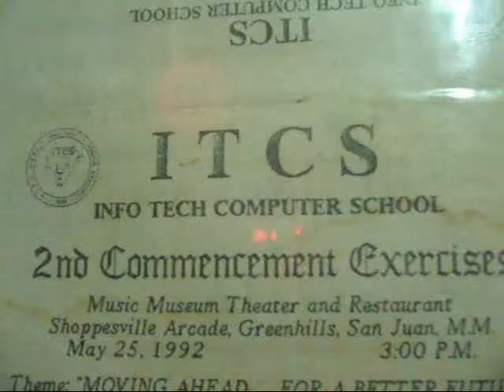lustydarius At INFO TECH COMPUTER SCHOOL 1991 - 1992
After taking up Television Mechanics, TVM at Guzman Institute of Electronics, GIE, Darius took up One Year Course, Computer Technician at Info Tech Computer School, ITCS located at the 3rd Floor of Manuela, now Star Mall in Crossing Shaw Boulevard, Mandaluyong City, School Year 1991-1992. Before Graduation Day, Darius has resigned at Burger Machine, Inc. in Juan Nolasco, Tondo, Manila preparing himself to take up Bachelor of Science in Computer Science at National University, NU, Manila. ITCS GRADUATION DAY 2nd Commencement Exercises at the Music Museum Theater and Restaurant in Greenhills, San Juan, Metro Manila, May 25th 1992, Monday, 3:00 PM. Special guest was Honorable Benjamin Abalos, Mayor - Mandaluyong. Few days later, Music Museum burned down. ITCS owned by Enriquito Pingol , famous for his Pingol Buses roaming EDSA. (Note: NO BACKGROUND MUSIC. Any kind of music can be used in this presentation). lustydarius is Darius Rivera Gonda.